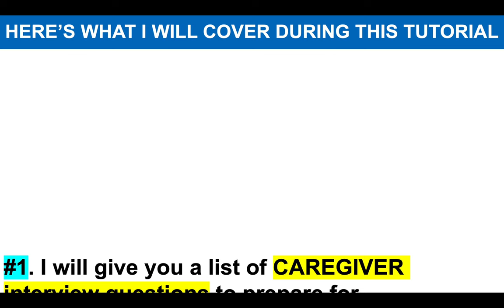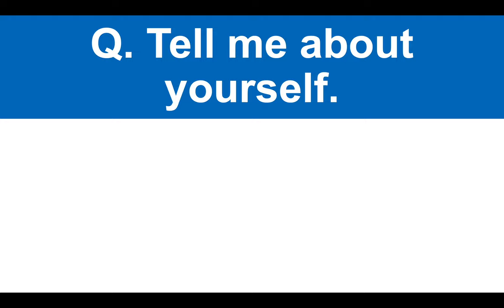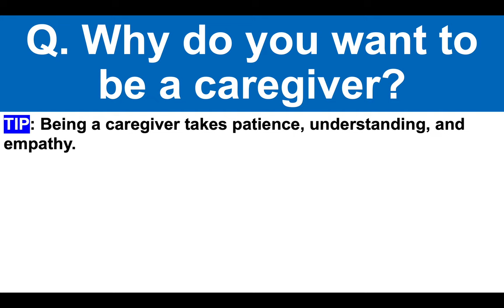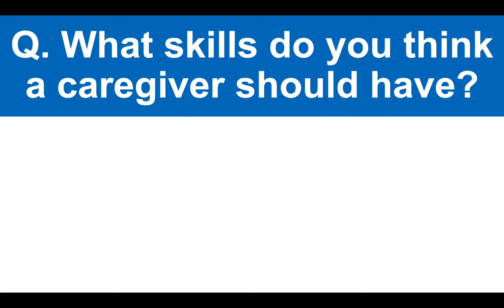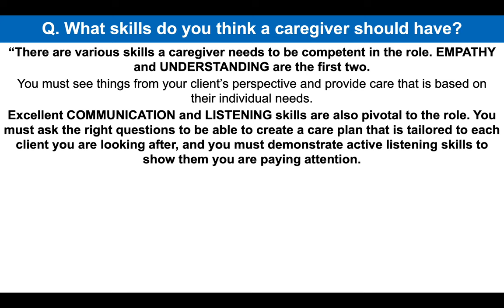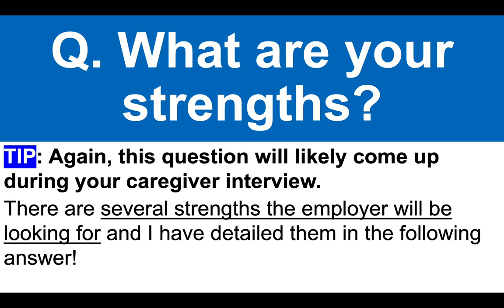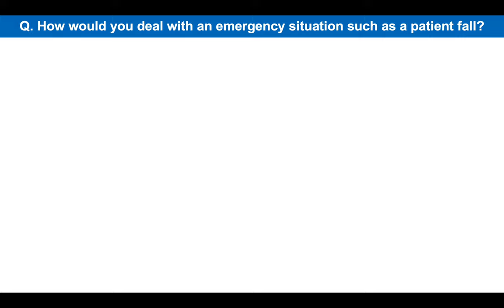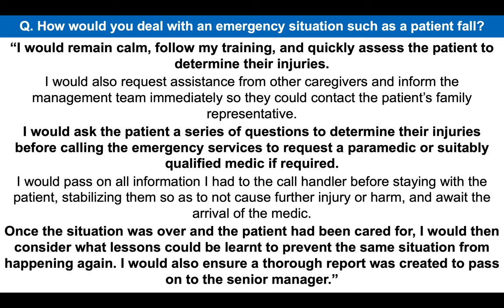CAREGIVER Interview Questions & ANSWERS! (How to PASS a CAREGIVER Interview!)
TOP 24 CAREGIVER INTERVIEW QUESTIONS AND ANSWERS
Q1. Tell me about yourself. 01:39
Q2. Why do you want to be a caregiver? 03:35
Q3. What skills do you think a caregiver should have? 05:16
Q4. How would you deal with a difficult client or situation? 06:58
Q5. Why do you want to work for our care home?
Q6. What are your strengths? 08:38
Q7. How would you deal with an emergency situation such as a patient fall? 09:37
Q8. What would you do when meeting a new client?
Q9. If your client asked you to administer medication, what would you do?
Q10. What's your availability?
Q11. Tell me about a time when you gave quality treatment or care?
Q12. A patient you are treating is struggling to understand what you are saying. How would you adapt your style of communication?
Q13. If a patient started to become confrontational or aggressive, what would you do?
Q14. What are the most important values to consider whilst working as a caregiver?
Q15. Describe a situation when you had to deal with someone who was upset or angry.
Q16. How will you handle the workload that comes with being a caregiver?
Q17. What are the biggest challenges currently facing the healthcare sector?
Q18. What is patient confidentiality?
Q19. What is safeguarding?
Q20. Why should we hire you as a caregiver?
Q21. What would you do if you didn’t get on with another caregiver in the team?
Q22. If you witnessed another caregiver treating a client badly, what you do?
Q23. Where do you see yourself in 5 years?
Q24. That’s the end of your caregiver interview. Do you have any questions?